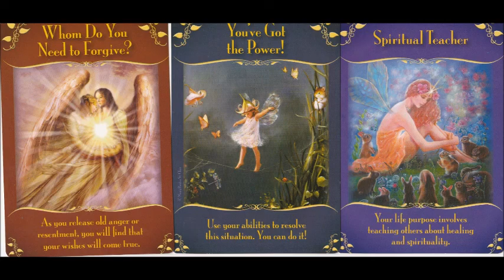Energetic messages for August 21 - 27, 2017 by Marleen te Vaanholt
These are the energetic messages for the week of August 21 - 27, 2017. It is a week of forgiveness and letting go of old pains, finding your power and balance, and seeig the value in the lessons you've learned.